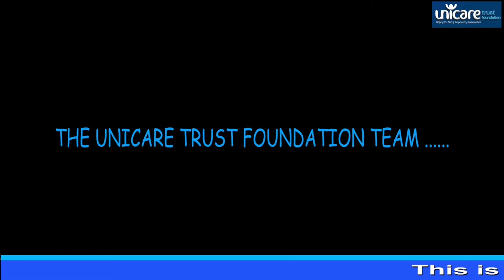UNICARE TRUST FOUNDATION DONATES Trailer of a donation to a disabled mother and her 10 kids.